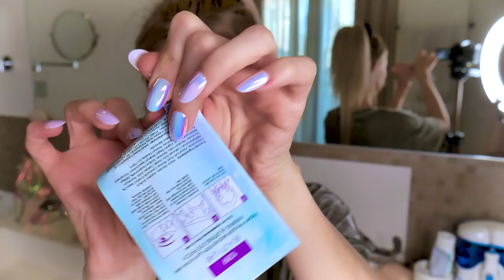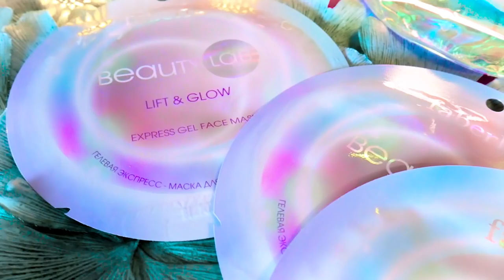Как собраться и стать красивой за 5 минут ?😍 бьюти лайфхаки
Косметику faberlic я покупаю в их официальном интернет магазине ,чтобы принять участие в розыгрыше переходи по ссылке ниже
Для участия в конкурсе необходимо зарегистрироваться по ссылке в описании, подтвердить свой номер телефона и сделать заказ на любую сумму.
Независимо от суммы заказа каждому зарегистрированному по ссылке будет начислен подарок от блогера 300 рублей на бонусный счет, который вы сможете использовать без ограничения.

Через 3 недели я случайным образом выберу победителей, которые смогут стать обладателями крутых призов, а это:

1 место  3 годовых набора косметики
2 место - 5 подарочных сертификатов на 1 000 рублей
3 место 10 подарочных сертификатов на 500 рублей
Сегодня  я хочу поделиться с вами бьюти лайфхаками и советами. как быстро собраться и как стать красивой за 5 минут. Лайфхаки для красоты и макияжа чтоб быть топ